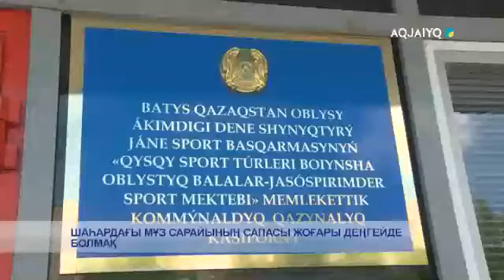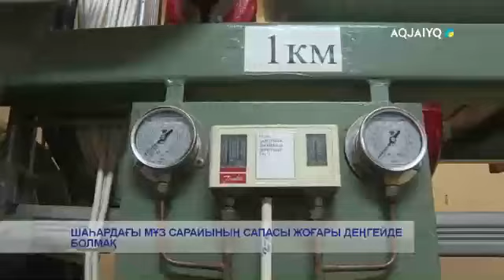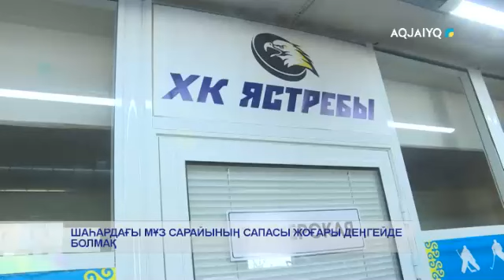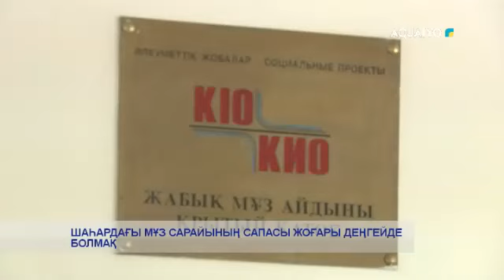ШАҺАРДАҒЫ МҰЗ САРАЙЫНЫҢ САПАСЫ ЖОҒАРЫ ДЕҢГЕЙДЕ БОЛМАҚ